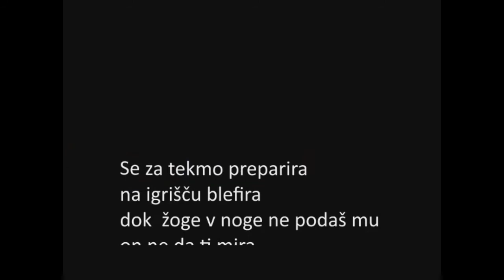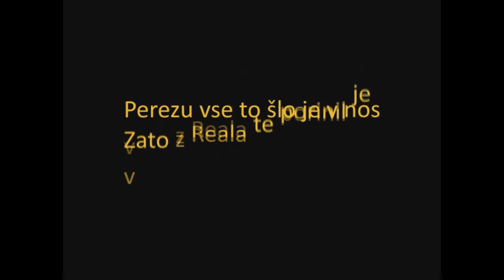Acid Spit Pozer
Background beat is copyrighted by its rightfull owner,  I do not claim the rightsfor the background beat, neither do I earn any money from it.